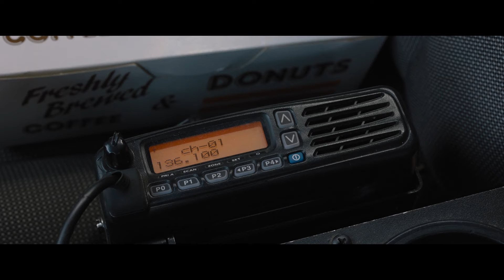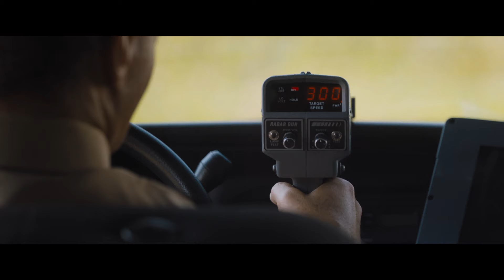Sonic O Filme | Clipe Extendido | Paramount Movies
O mundo precisava de um herói, ganhamos um ouriço. Superdotado com velocidade, Sonic corre para salvar o mundo e deter o gênio maligno Dr. Robotnik de dominá-lo. Jim Carrey, Ben Schwartz e James Marsden estrelam essa aventura que a família vai amar.

Elenco: Jim Carrey, Ben Schwartz, James Marsden